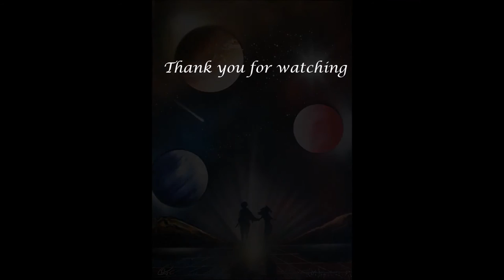Spray paint art - Couple running in space - made by street artist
Spray paint artist making painting of a running couple.

Bilde av par som løper, laget med spraymaling

 talent, spray can, aerosol, art, kunst, street art, spray Paint art,